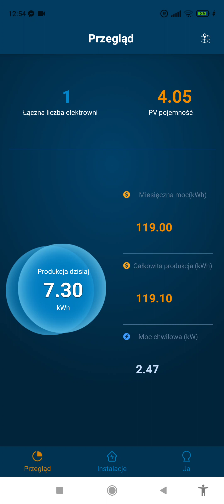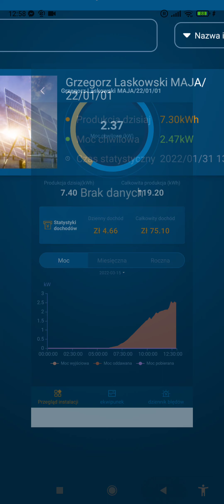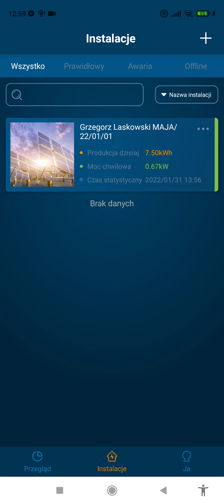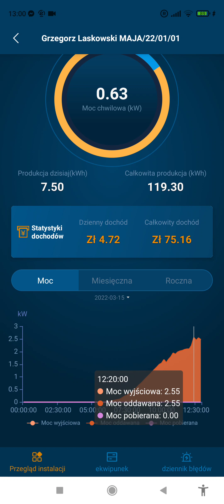#11 Fotowoltaika produkcja 15.03.2022r. 4.05kwp Risen 450W FoxEss T4